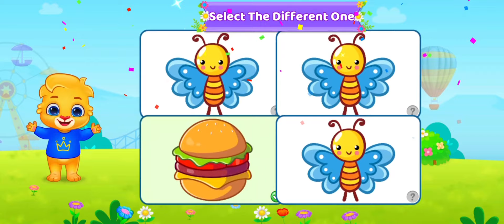Toddler learning videos 🔤 Preschool learning ✏️ Twinkle twinkle little star ⭐